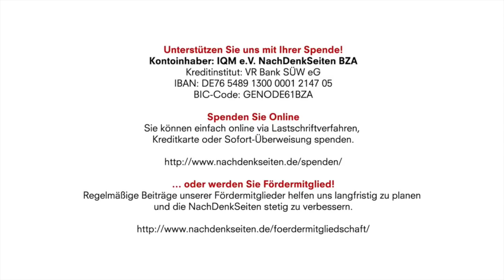Linkspopulismus als progressive politische Strategie der Zukunft | Chantal Mouffe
Linkspopulismus als progressive politische Strategie der Zukunft | Chantal Mouffe | NachDenkSeiten-Podcast

Die NachDenkSeiten haben die inflationäre und abwertende Verwendung des Begriffs „Populismus“ schon immer sehr kritisch begleitet. Bereits vor zwei Jahren schlug Albrecht Müller vor, den Begriff aus unserem Sprachgebrauch zu streichen, da er vor allem der Diffamierung und im Umkehrschluss der Reinwaschung der Diffamierenden diene. Einen anderen Weg schlägt nun die belgische Politikwissenschaftlerin Chantal Mouffe in einem Gastartikel für den Guardian vor. Mouffe will den Begriff positiv besetzen und sieht in einem radikalen Linkspopulismus nicht nur die einzige Chance, um dem grassierenden Rechtspopulismus etwas entgegenzusetzen, sondern auch den besten Weg, die Demokratie wieder zurückzugewinnen. Jens Berger hat den Guardian-Artikel für die NachDenkSeiten übersetzt. Beachten Sie bitte auch das sehr lesenswerte Interview, das Chantal Mouffe der Schweizer „Republik“ gegeben hat und das wir bereits heute morgen in unseren Hinweisen empfohlen haben. Es ist schön mitzubekommen, dass einige der Forderungen, die die NachDenkSeiten seit Langem formulieren, nun auch von politischen Vordenkern aufgenommen werden.
Chantal Mouffe ist Professor für politische Theorie an der Universität von Westminster

11. September 2018 um 11:16 Uhr
Autor: Chantal Mouffe - Übersetzung: Jens Berger (verantw. Redaktion)

Kontoinhaber: IQM e.V. NachDenkSeiten BZA
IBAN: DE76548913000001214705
BIC-Code: GENODE61BZA